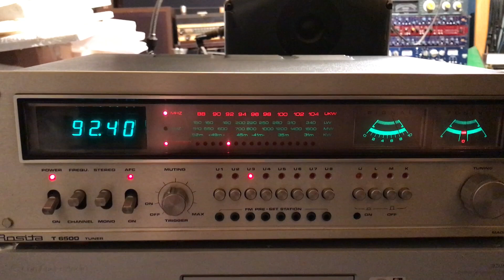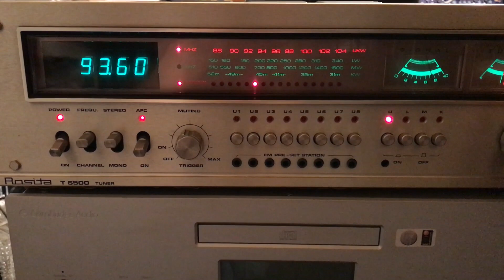Rosita T 6500 Tuner Germany